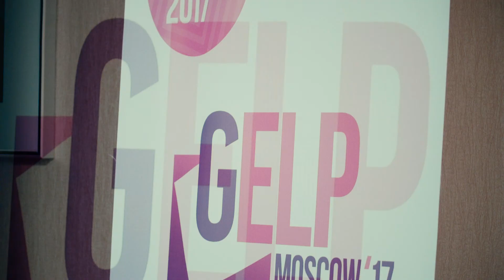GELP 2017 MOSCOW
В Москве 1–3 ноября впервые прошел международный саммит Global Education Leaders` Partnership. Тема саммита: «Образование для сложного мира: зачем, чему и как учить в XXI веке».